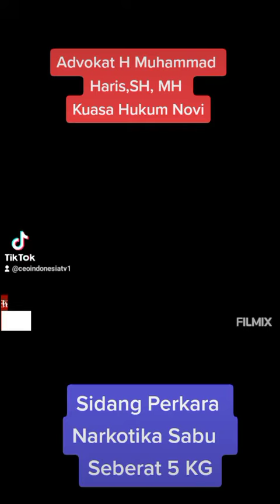Advokat H.Muhamad Haris, SH,MH: Novi Dimanfaatkan Toni Terdakwa Perkara Narkotika Sabu Seberat 5 KG